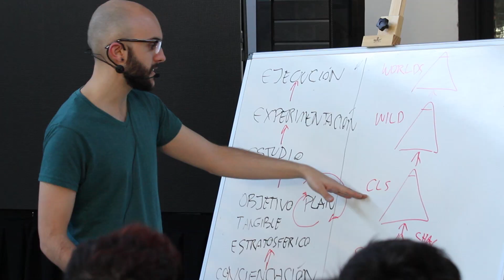Deilor sobre su actividad en la CLS | Visita | League of Legends | Esports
El ex entrenador de Fnatic, Luis "Deilor" Sevilla, fue uno de los invitados al Player's Summit Apertura 2017 en donde compartió con nuestros jugadores de la CLS parte de sus experiencias. // Más información